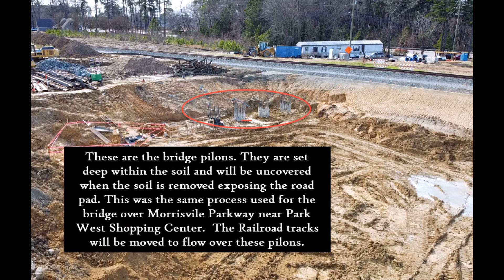Morrisville Carpenter Underpass Build Vlog 002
Carpenter Fire Station Road currently carries about 13,000 vehicles per day, compared to 3,500 in 2003. Traffic, higher than the average for a two-lane road, will continue to increase as northwest Cary continues to grow. Widening the road will reduce congestion and improve safety for drivers and pedestrians. The roadway currently has no pedestrian or bicycle accommodations. This enhanced pedestrian connectivity will help citizens in nearby neighborhoods access destinations such as the Northwest Cary YMCA, Crosspointe Church and a Carpenter Fire Station Neighborhood Park being planned at the intersection of Carpenter Fire Station Road and Highcroft Drive.

Video: DJI Mavic Air 2 Drone
Video rendering: Filmora 9.5 and 10.0